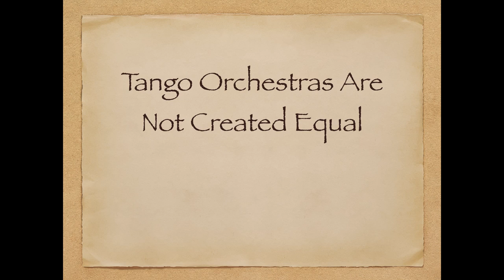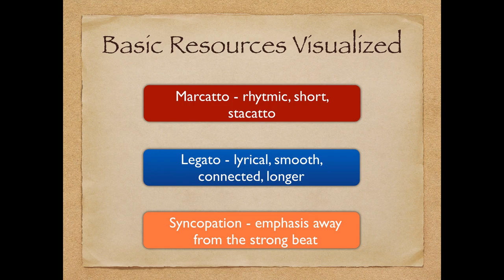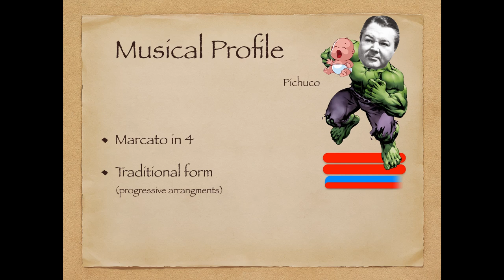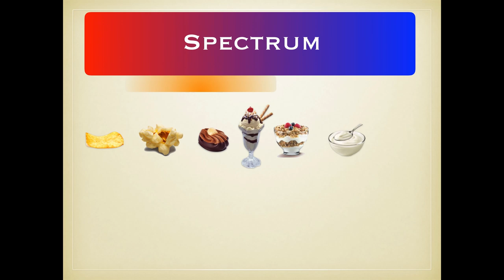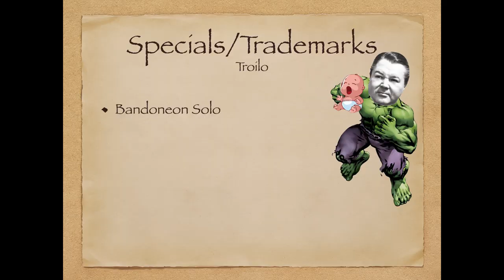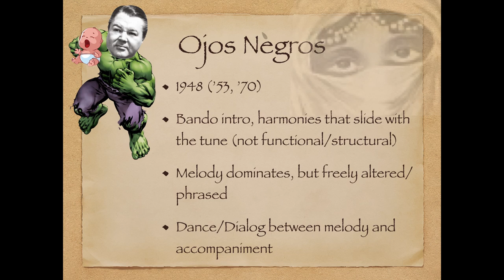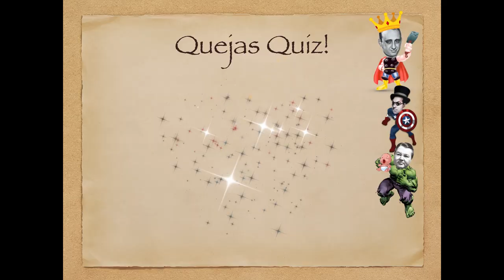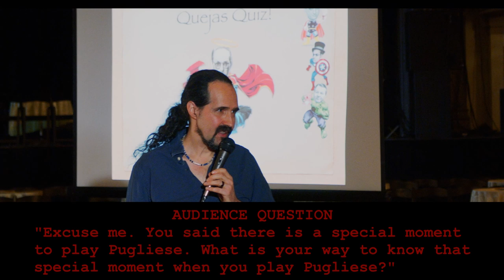Tango Orchestras Are Not Created Equal - Korey Ireland at SFTM 2019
Korey Ireland analyzes the most important "Big 4" Golden Era Argentine Tango orchestras from the standpoints of both dancer and musician. Presented at the San Francisco Tango Marathon 2019, organized by Felipe Martinez. Lecture Series was directed by Daniel Peters. Video produced by John Campbell and Peter Ivory.